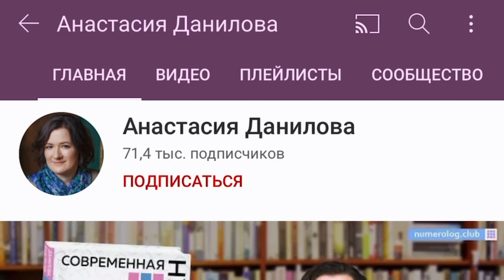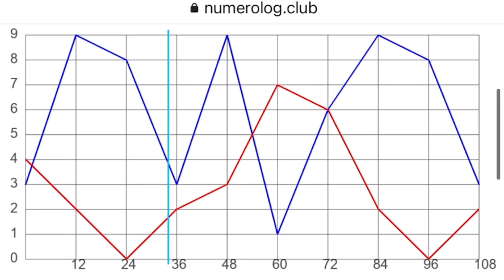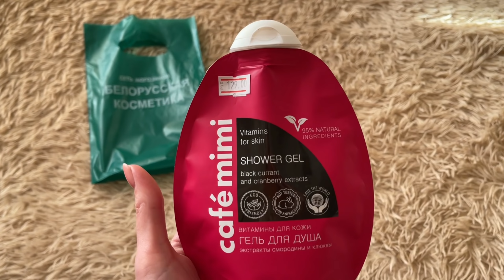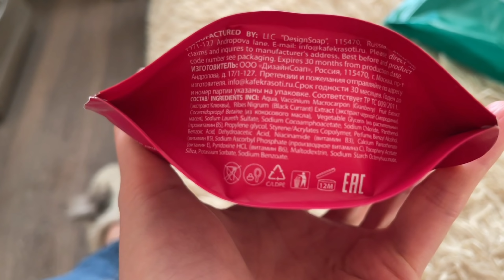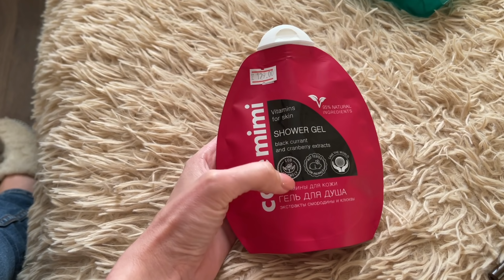Гуляем с мамой ☀️ АНАПА ☀️ Купила Белорусскую косметику || МОРЕ Нумерология БЕСПЛАТНО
*** Нумерология Расчёт теста ***
Отсюда уже можно перейти на любую страницу сайта.
Беру вас с собой на прогулку по Анапе! Покажу вам нашу весну, море и мамин сад 🙌🏻 ❤️
Забегала в магазин Белорусской косметики - покажу, что купила.
Отвечу на ваши вопросы о нумерологии.

* Шейкер
Арт.